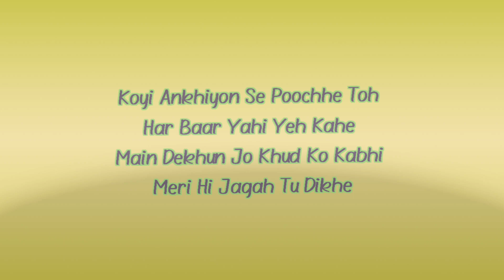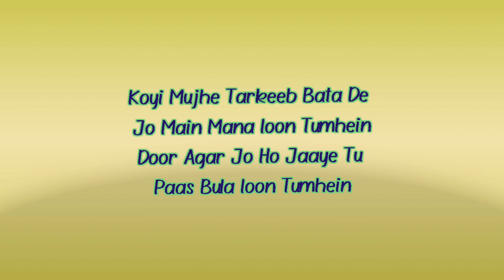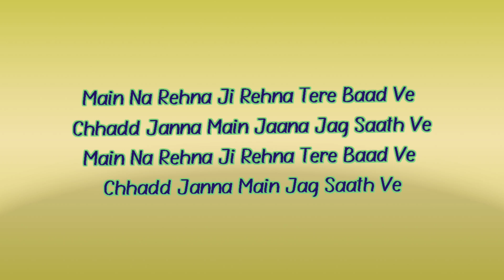Haaniye ve || Jubin nautiyal|| Rashmi Virag || Tunishk Bagchi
Song :: Haaniye ve

Lyrics

Koyi Ankhiyon Se Poochhe Toh
Har Baar Yahi Yeh Kahe
Main Dekhun Jo Khud Ko Kabhi
Meri Hi Jagah Tu Dikhe

Jag Hai Paraya Jab Se Tu Aaya
Saansein Ab Jeena Sikhein

Main Na Rehna Ji Rehna Tere Baad Ve
Chhadd Jaana Main Jaana Jag Saath Ve

Haaniya Ve Haniya Ve
Haniya Ve Haaniya Ve

Koyi Mujhe Tarkeeb Bata De
Jo Main Mana Loon Tumhein
Door Agar Jo Ho Jaaye Tu
Paas Bula Loon Tumhein

Tujhko Humesha
Dil Mein Hi Rakh Loon
Apna Bana Loon Tumnein

Tu Mera Hai Yeh Mujhko Pata
Kabhi Honge Nahi Hum Juda
Ek Dil Ek Jaan Ki Tarah
Humein Banke Hai Rehna Sada